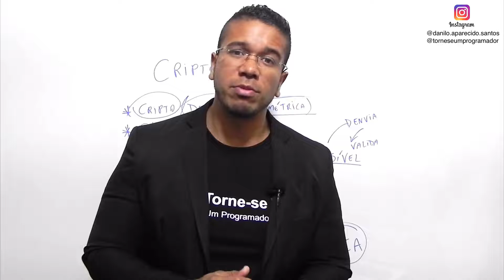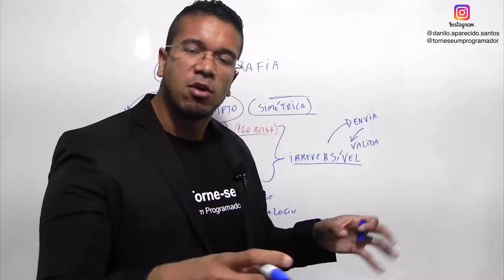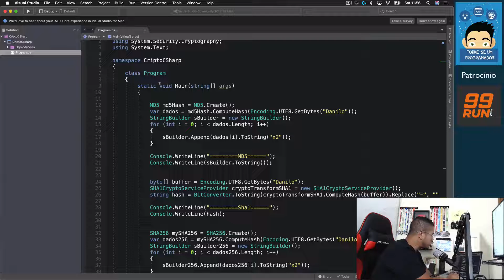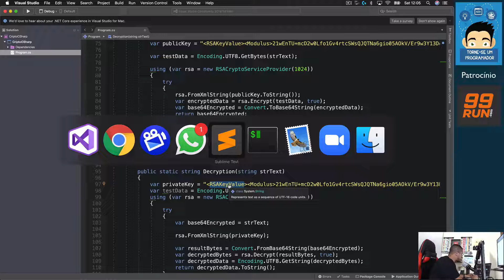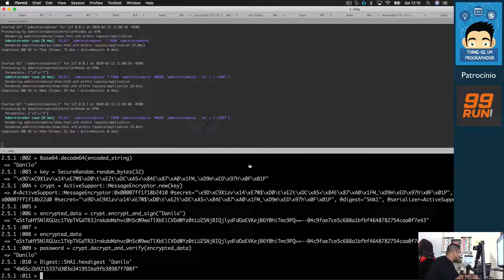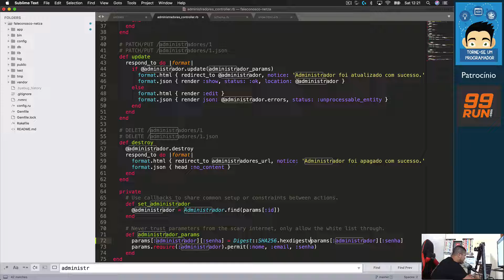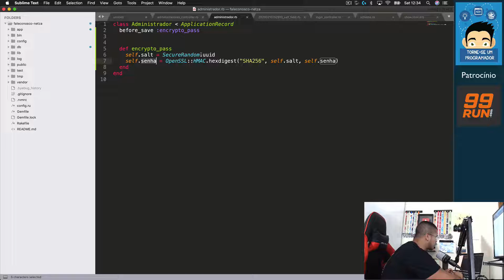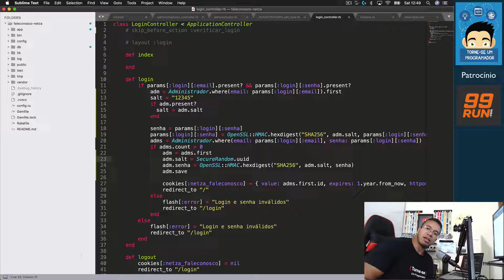Criptografia - TORNE-SE UM PROGRAMADOR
Nesta aula iremos estudar um pouco sobre criptografia, usaremos os tipo (Simétrico, MD5, SHA1, SHA256, HMAC e RSA) faremos também uma implementação de login e senha em um sistema.

Entre para a comunidade fechada do torne-se um programador

Educação transforma !!!